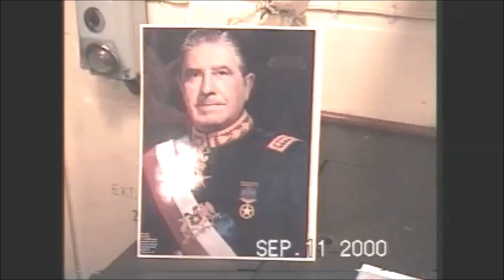11 DE SEPTIEMBRE DEL 2000 (por Ernesto Paredes)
Momento de nuestra verdadera  historia,  para recordar  entre las nuevas generaciones de chilenos, muchas veces son incompresibles por los mas jóvenes y por quienes sufrieron la perdida de sus seres queridos sean estos civiles o militares y Carabineros de Chile, Nuestro respeto para cada uno de ellos.